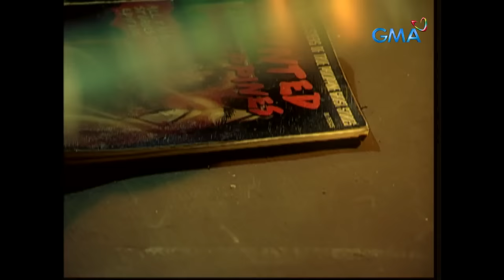'Wag Kukurap: Full Episode 72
'Wag Kukurap is a horror TV series hosted by Dingdong Dantes. The show features true paranormal stories from the best-selling horror books True Philippine Ghost Stories and Haunted Philippines.